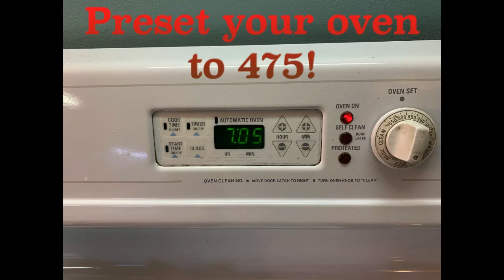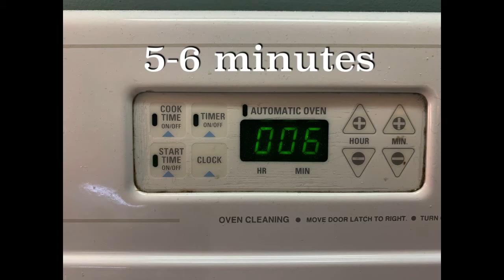Pizza making instructions